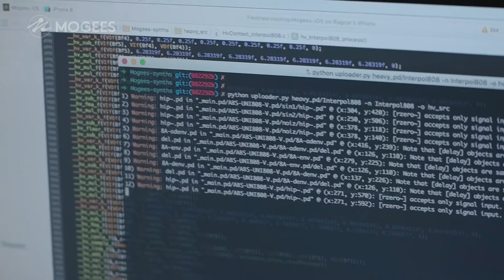MOGEES PLAY - Tech Expert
Back Mogees Play on Kickstarter now!

Dr. Rebecca Fiebrink, lecturer at Goldsmiths and Princeton discusses the potential of Mogees Play.